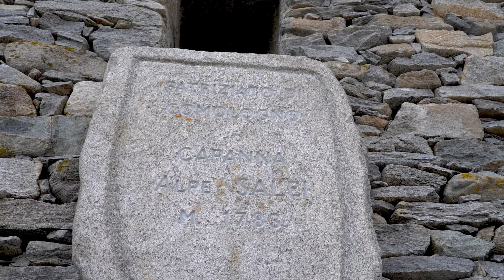Bussenghi perso... trova l'altalena sul Pizzo Zucchero!... E non solo...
Video realizzato per promuovere l'altalena Swing the World sul pizzo Zucchero e la regione della valle Onsernone!
Un grazie speciale a Elia Gamboni dell'antenna ERS LVM, il comune Onsernone, Ascona - Locarno Turismo , Patriziato generale d'Onsernone, Patriziato di Comologno, Onsernone Turismo e alpe salei.

Modelli: Flavio Sala (Bussenghi) e Vera Bernhard